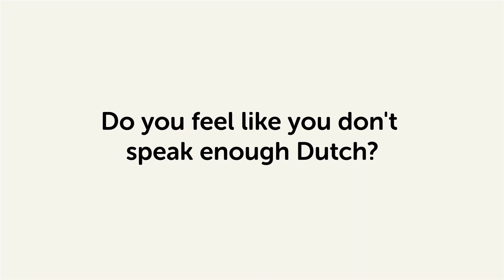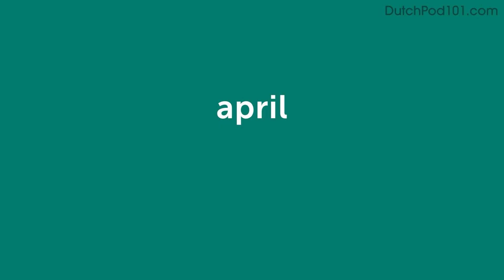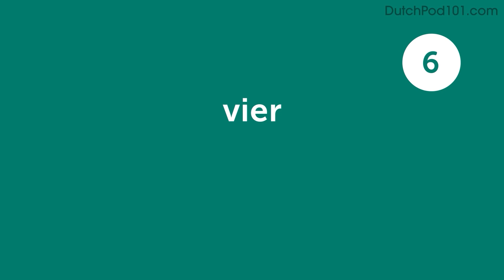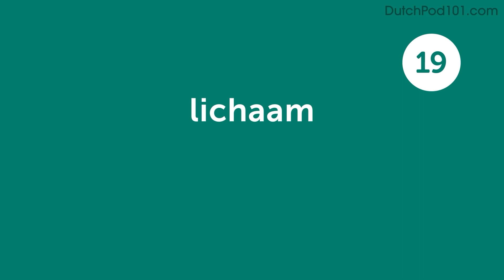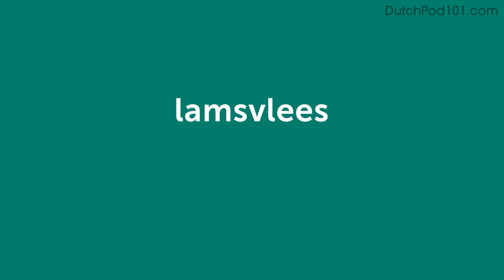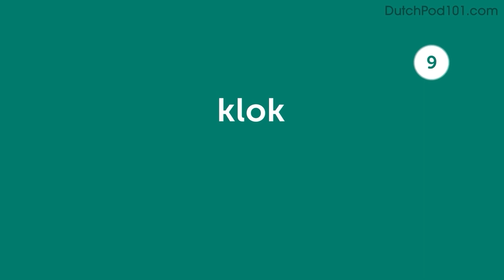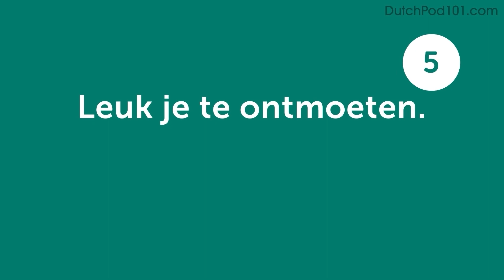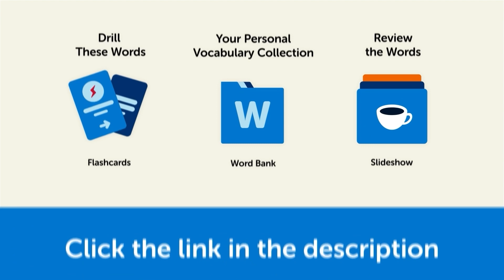100 Dutch Words for Everyday Life - Basic Vocabulary #5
This is the best video to start building your Dutch vocabulary.

In this series, we will teach you the core 800 Dutch words that you must know if you're a an absolute beginner.